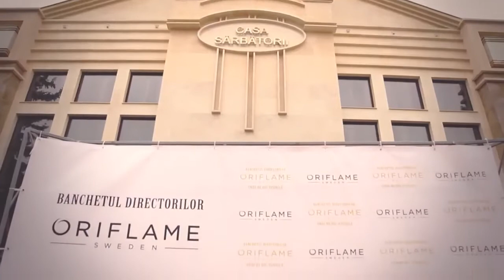Банкет директоров – самое важное событие в мире Oriflame, 20